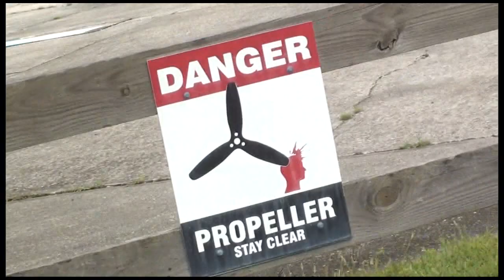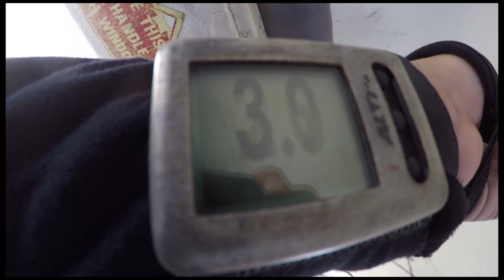Brent Holloway 11 26 19